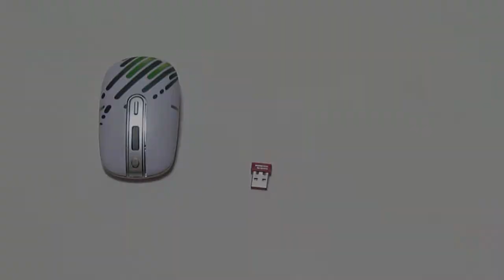A4 Tech G9-557FX-2 обзор / review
Обзор беспроводной оптической мыши A4 Tech G9-557FX-2
A4 Tech G9-557FX-2 Wireless Optical Mouse review